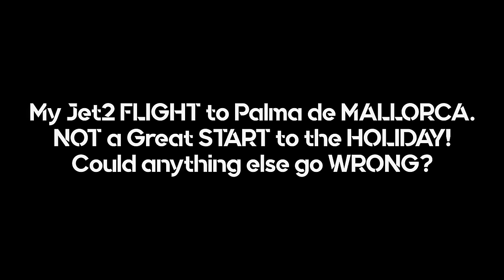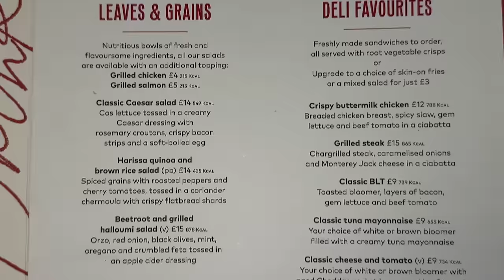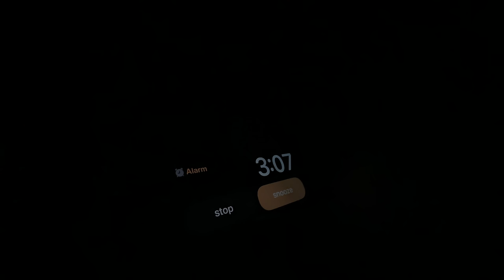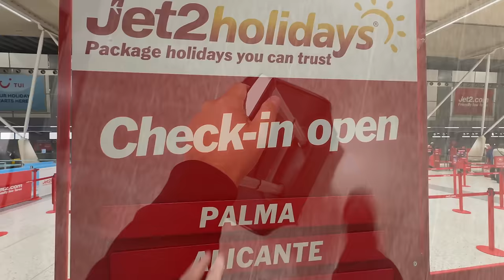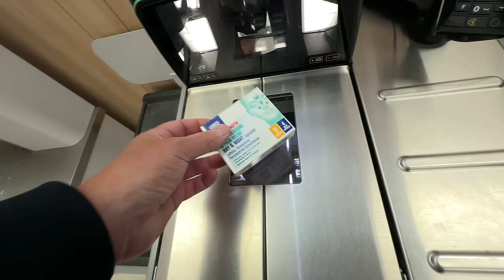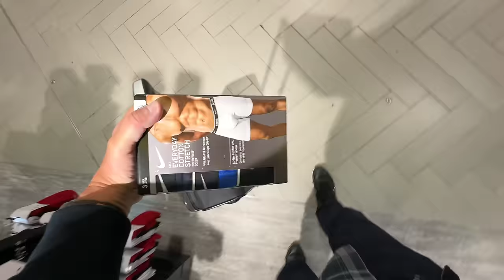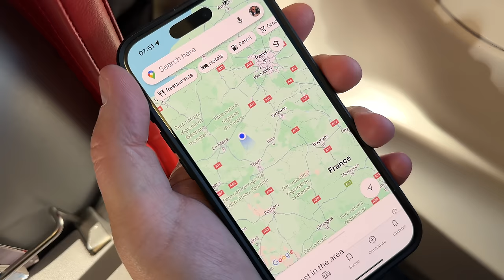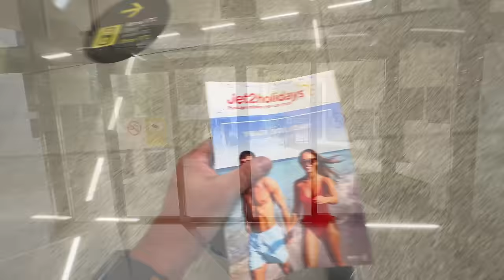My Jet2 FLIGHT to Palma de MALLORCA. NOT a Great START to the HOLIDAY! Could anything else go WRONG?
Fly with me on Jet2 Flight LS601 to Palma De Mallorca from East Midlands Airport. A Catastrophic start to the holiday! Could anything else go wrong? Join me on my journey, take off, in flight and landing. The entire in flight experience with Jet2 Holidays and the coach to Magaluf.